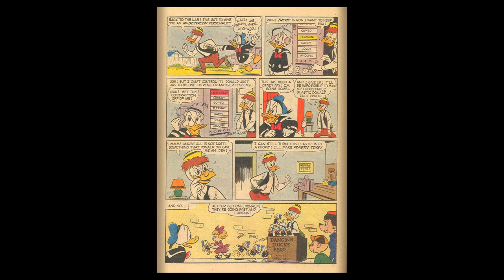DISNEY Dell Four Color Comics #1099 Donald Duck Album